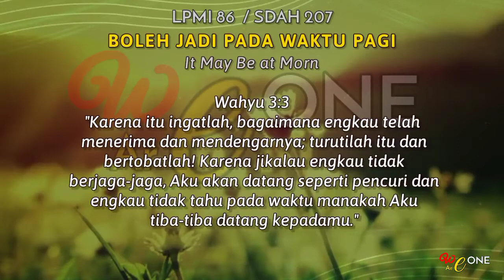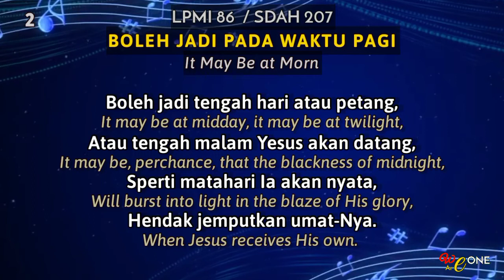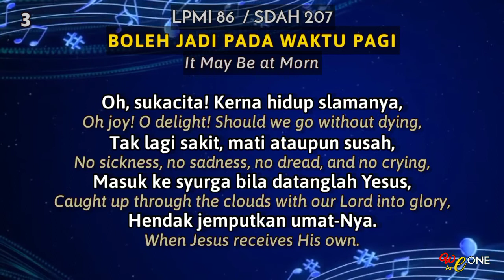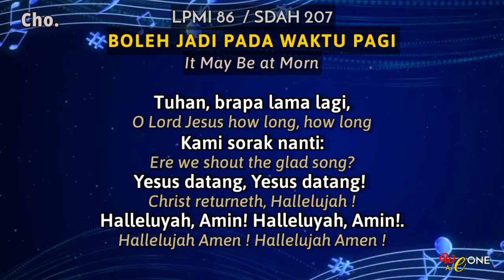LPMI 86 | BOLEH JADI PADA WAKTU PAGI | It May Be at Morn | Lirik Malay & Eng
Wahyu 3:3
"Karena itu ingatlah, bagaimana engkau telah menerima dan mendengarnya; turutilah itu dan bertobatlah! Karena jikalau engkau tidak berjaga-jaga, Aku akan datang seperti pencuri dan engkau tidak tahu pada waktu manakah Aku tiba-tiba datang kepadamu."

Tuhan akan datang segera "Sudahkah Anda Bersedia Menyambut Kedatangan-Nya?"

Semoga orang-orang yang menanti-nantikan hari Tuhan akan dilimpahi dengan damai sejahtera dari Syurga dan tetap semangat serta setia dalam kebenaran Tuhan.

Tuhan memberkati!